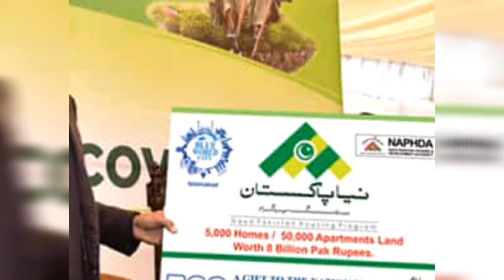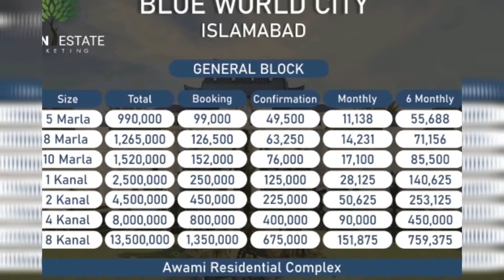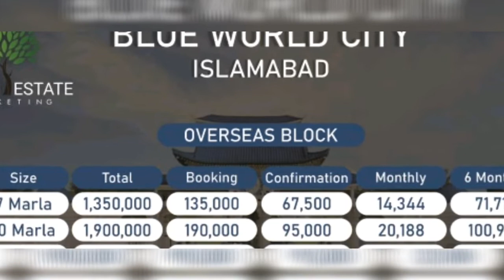Blue World City islamabad | Overseas block location changed | Blame your deller or Change your File